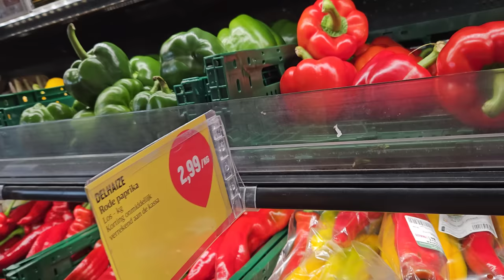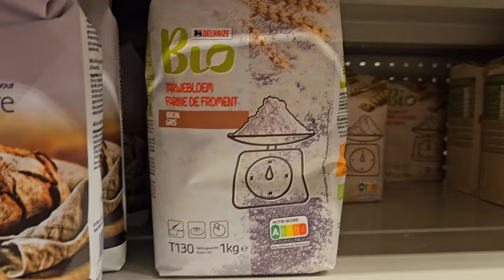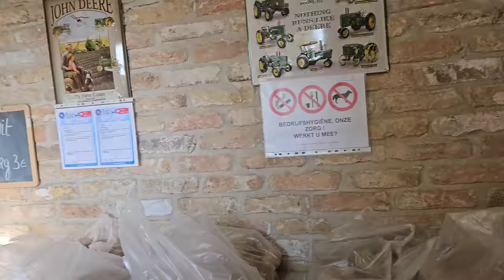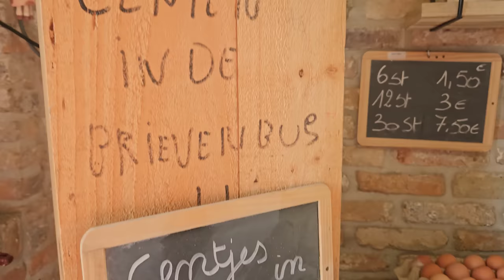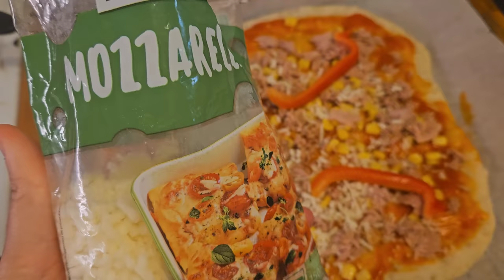Mi marido pinta el jardín mientras yo hago pizza casera 😃 compra cada vez más natural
➡️ Mis delantales:
- Gris y azul
- Mostaza y rosa

 🛍 MI TIENDA ONLINE DE PRODUCTOS ARTÍSTICOS: CINTIKART.COM

➡️ Mi equipo para grabar:
- Soporte de metal para móvil para el trípode

Gracias ❤️